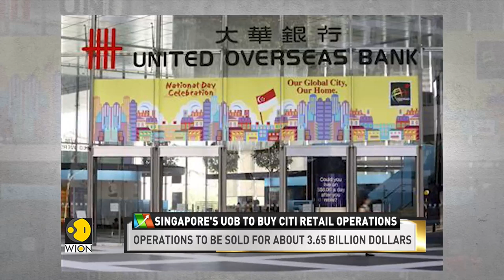Singapore lender United Overseas Bank has agreed to buy Citigroup's retail operations | English News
Singapore lender United Overseas Bank has agreed to buy Citigroup's consumer businesses in Indonesia, Malaysia, Thailand, and Vietnam for about 3.65 billion American dollars.